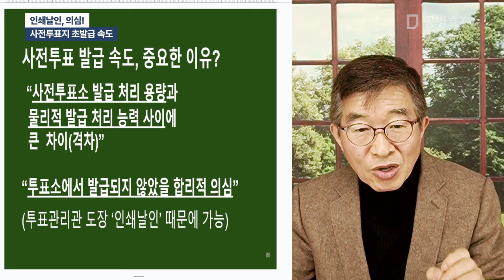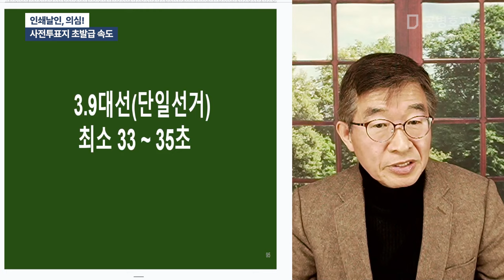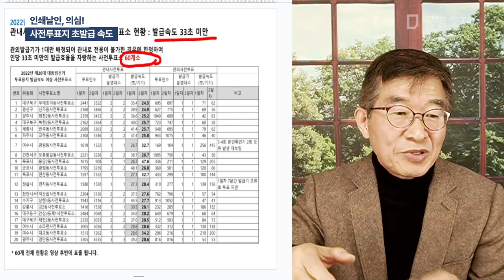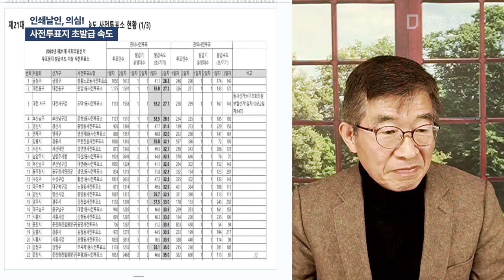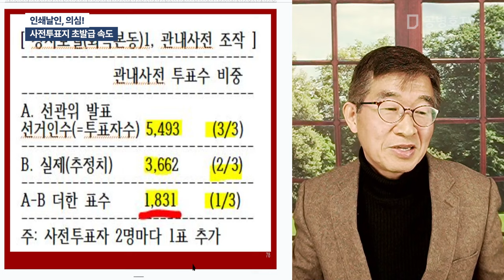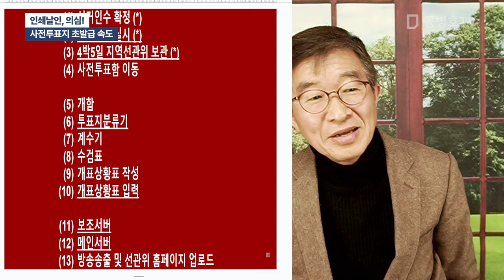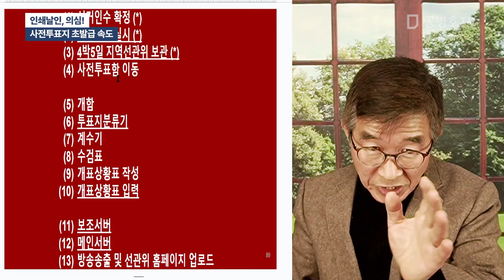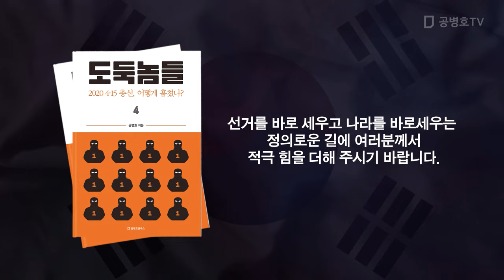인쇄날인, 의심! / 사전투표지 초발급 속도 [공병호TV]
Bitcoin : 3MTW849AkP2ftLeSK2teZHMmzLu7Z83s9U